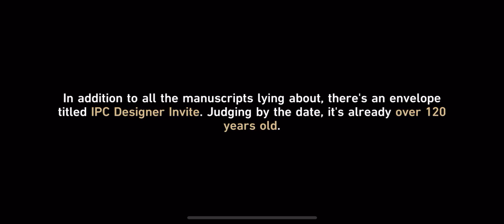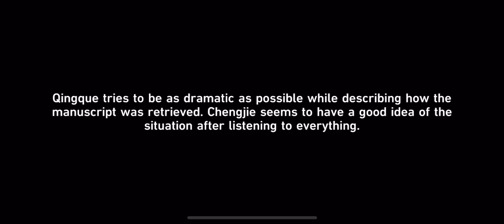Qingque a Teacher and a Friend Chengjie Starskiff HONKAI STAR RAIL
Qingque and Trailblazer helping Chengjie for his project on Starskiff photographs. This work is a submission for the 2023 Honkai: Star Rail creator competition.

Honkai Star Rail full gameplay with iPhone X

Ra @ Genshing Impact UID: 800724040 (Irara94)
Qis @ Genshing Impact UID: 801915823 (Qisthz)
Qis @ Honkai Star Rail 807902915
Ra @ PUBG Mobile UID: 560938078 (PFCNekad)
Qis @ Honkai Impact 3rd 10444942 (Qisthz)
Qis @ Overwatch QISTHZ#3569 (Qisthz)
Ra @ Overwatch IRARA94
Qis @ Love Live! All Stars 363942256 (Qisthz)
Ra @ Mobile Legends: Bang Bang 77761302 (Rara94)
Qis @ Mobile Legends: Bang Bang 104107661 (Qisthz)